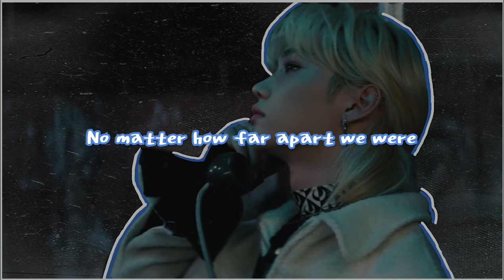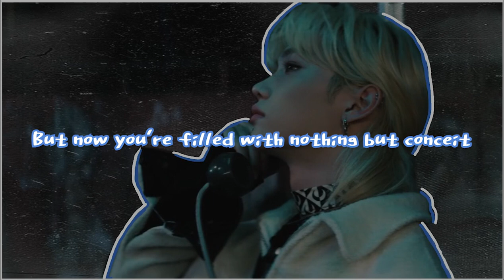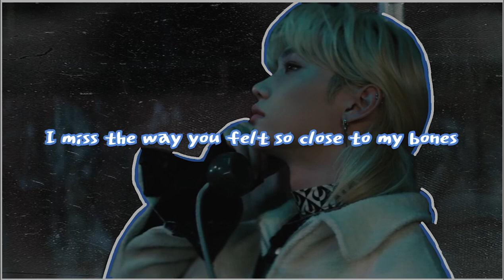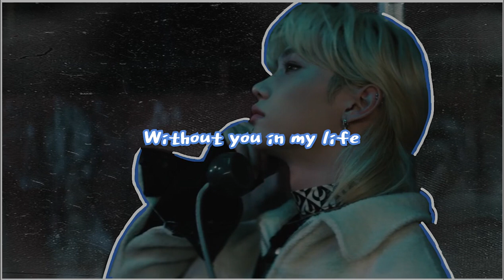Stray Kids Felix - Deep End ACAPELLA/VOCALS ONLY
his voice is so amazing T-T
HELP FOR SOME REASON SOME OF THE TEXT GLITCHED WHEN RENDERING AND IS NOW MISSING I'M SO SORRY D:

please do give credits if you use this anywhere, that'd be very much appreciated! 💜